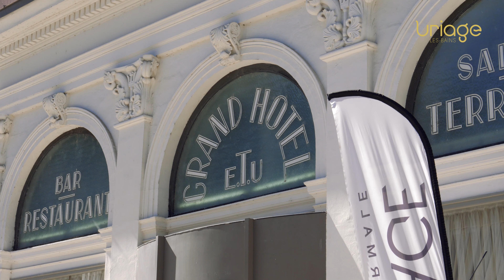Uriage-les-Bains - Isère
Bienvenue au cœur des Alpes dans le Grésivaudan, dans la station thermale Uriage-les-Bains. Située au pied de la chaîne de Belledonne, Uriage conjugue avec harmonie thermalisme, tourisme, gastronomie et environnement naturel d'exception.